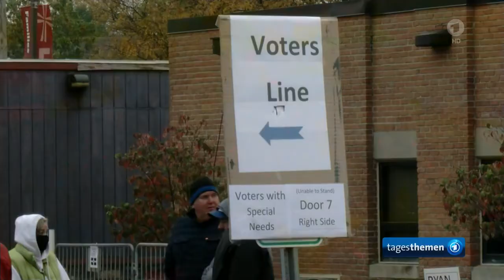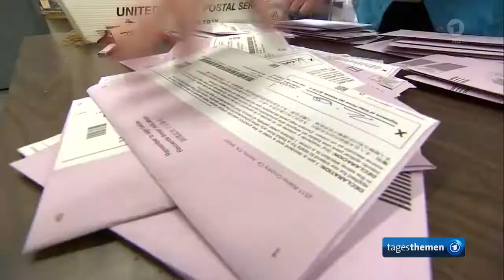US-Wahlkampf: Joe Biden jr. bei Wahlveranstaltung in IOWA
US-Wahl Welche Wirtschaft wollen Biden und Trump?
Lange lief für Trump alles nach Plan

Trumps wichtigste Instrumente damals: drastische Steuersenkungen, neuverhandelte Handelsverträge wie NAFTA mit Kanada und Mexiko, Strafzölle für China und die EU Länder, um amerikanische Unternehmen zu schützen. Trumps Handelsberater Peter Navarro sagt dazu heute: "Präsident Trump hatte erkannt, dass wir ein Strukturproblem hatten. Unsere Jobs waren exportiert, alles war überreguliert, im Weltvergleich hatten wir zu hohe Steuern."

Mit dem Beginn der Rezession stand Trump dann zunächst noch in einer Linie mit dem Kongress und der Notenbank, um drei Billionen Dollar in ein Rettungspaket und Konjunkturhilfen in den Markt zu pumpen. Doch die Zeiten der Kompromissbereitschaft sind lange vorbei. Beim Auflegen neuer Konjunkturspritzen blockieren sich Republikaner und Demokraten gegenseitig, dabei wären neue Hilfen dringend nötig.

Geladene Stimmung beim Wahlkampfendspurt in den USA
tagesthemen 21:45 Uhr, 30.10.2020, Torben Börgers, ARD Washington